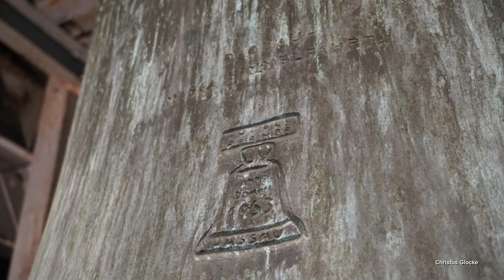DACHAU (D), Pfarrkirche Mariä Himmelfahrt, Geläutepräsentation vor Sanierung (Turmaufnahme)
Präsentiert wird eine Turmaufnahme des Geläutes der katholischen Pfarrkirche Mariä Himmelfahrt in Dachau vor der Sanierung.
Dachau ist eine oberbayrische Stadt, liegt wenige Kilometer nordwestlich von München und zählt ca. 48.000 Einwohner.
Die katholische Pfarrkirche Mariä Himmelfahrt befindet sich in der Südstadt. Sie wurde in den Jahren von 1954 bis 1956 nach Plänen des Architekten Friedrich Ferdinand Haindl aus München im modernen Nachkriegsstil erbaut und steht seit 1996 unter Denkmalschutz. Das achteckige Kirchenschiff bietet für etwa 500 Personen platz. An der Außenfassade auf der Seite des Haupteingangs befinden sich farbige Keramikplatten mit verschiedenen Darstellungen zum Thema „Menschen der heutigen Zeit auf dem Weg zu Christus“. Im Jahr 2004 wurde an des Südseite des Kirchenschiffes ein Anbau mit Sakristei und weiteren Räumlichkeiten errichtet. Von 2006 bis 2007 erfuhr das Kirchenschiff eine umfassende Renovierung und bis 2014 ebenfalls eine liturgische Umgestaltung. Aus dem Jahr 2007 stammt ebenfalls die Marienkapelle im Untergeschoss des Turms.
Der freistehende Glockenturm beherbergt ein stattliches, sechsstimmiges Bronzegeläute, gegossen von der Glockengießerei Perner in Passau. Es zählt zu den umfangreichsten und schönsten Geläuten in der Region. Glocke 2 wurde in der pernerschen Durrippe gegossen. Bis 2024 hingen alle sechs Glocken in einem Stahlglockenstuhl an geraden Stahljochen. Der Turm wies durch das Läuten der Glocken bedenkliche, statische Probleme auf und gerät beim Läuten einige Zentimeter ins Schwanken. So bildeten sich schnell im Laufe der Zeit Risse im Putz. Aufgrund der Schwingungsprobleme läuteten bereits die beiden kleinere Glocken mit zusätzlichen Obergewichten und Gegengewichtsklöppeln. Im Jahr 2020 bekamen die Glocken 1, 3 4 und 5 neue Klöppel, in diesem Zuge wurde der Gegengewichtsköppel von Glocke 5 durch einen Flugklöppel ersetzt. In ähnlichem Zeitraum musste das einst sehr schwungvolle Geläute durch die statischen Probleme, aber auch durch Anwohnerbeschwerden bereits an Dynamik einstecken: Die Läutewinkel der meisten Glocken wurden erheblich gesenkt. Nachdem sich in den folgenden Jahren die Rissbildung im Turm rasant fortsetzte, wurden die Glocken im Mai 2022 bis auf weiteres stillgelegt. Es wurde nun für die Glocken und den Turm Sanierungskonzept erarbeitet. An Fronleichnam 2024 erklangen die Glocken im alten Zustand ein letztes Mal und werden nun ausgebaut. Die Sanierung soll bis Ende des Jahres dauern, die Glocken sollen in einen neuen Holzglockenstuhl mit Holzjochen gehängt und mit neuer Läutetechnik ausgestattet werden. Um den Turm weitestgehend zu schonen, werden an die Joche der (kleineren) Glocken erneut Obergewichte angebracht.

GLOCKENDATEN:

Glocke 1: Heilig-Geist-Glocke, h°, Fa. Perner/Passau 1963, 2800 kg, d= 1675 mm

Glocke 2: Marienglocke, d', Fa. Perner/Passau 1958, 1570 kg, d= 1415 mm

Glocke 3: Hedwigsglocke, fis', Fa. Perner/Passau 1958, 825 kg, d= 1130 mm

Glocke 4: Josefsglocke, a', Fa. Perner/Passau 1958, 496 kg, d= 940 mm

Glocke 5: Herz-Jesu-Glocke, h', Fa. Perner/Passau 1958, 336 kg, d= 840 mm

Glocke 6: Schutzengelglocke, d", Fa. Perner/Passau 1958, 211 kg, d= 710 mm

ABLAUF DES VIDEOS:

0:00 Intro

0:15 Bilderpräsentation mit Teilgeläute d' fis' a' h'

3:50 Stundenschlag 15 Uhr

Einzelglocken:
- 4:15 Glocke 6 d"
- 5:32 Glocke 5 h'
- 6:58 Glocke 4 a'
- 8:22 Glocke 3 fis'
- 9:50 Glocke 2 d'
- 11:35 Glocke 1 h°

13:43 Vollgeläute h° d' fis' a' h' d"

Diese Aufnahme entstand zum Classicumläuten um 15 Uhr anlässlich des Einläutens von Fronleichnam 2024.
Es handelte sich hierbei um das letzte größere Geläute vor Beginn der Turm- und Glockensanierung.

Ich bedanke mich ganz herzlich bei @Glockenkombinationen  fürs Organisieren und die tollen, gemeinsamen Tage sowie beim Mesner für die Ermöglichung der Aufnahmen!